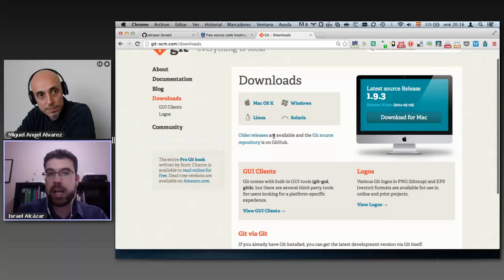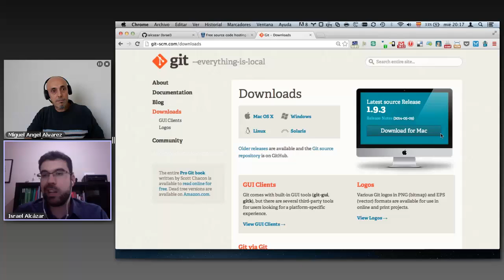Obtener Git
Cómo obtener Git, sitio web donde lo tienes que descargar y cómo lo tienes que instalar. Unos rápidos consejos para hacerte con el software necesario para trabajar con el sistema de control de versiones Git.